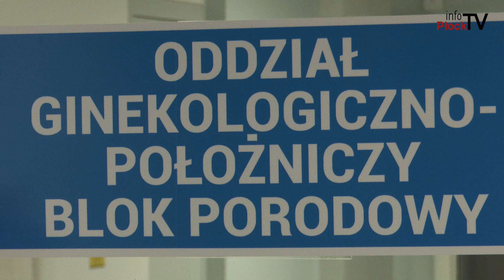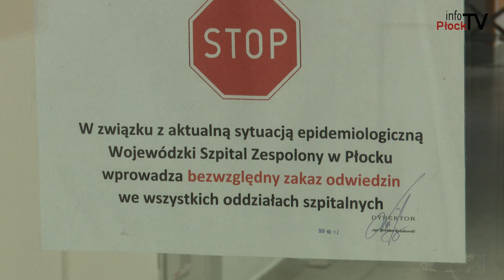Porody rodzinne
W Wojewódzkim Szpitalu Zespolonym w Płocku znów odbywają się porody rodzinne. Oczywiście pod pewnymi obostrzeniami sanitarnymi. Wytyczne znajdziecie na stronie internetowej szpitala

Chcesz nam coś przysłać lub nas odwiedzić? Zapraszamy:

infoPłockTV
3 Maja 18 / 102
09 - 402 Płock
Poniedziałek - Piątek
godz. 9:00 - 17:00